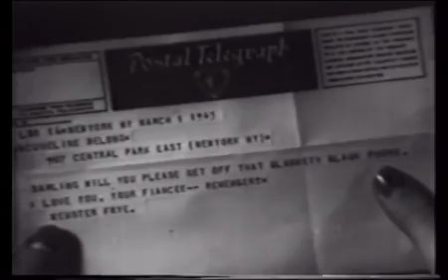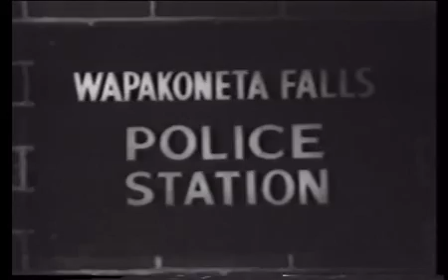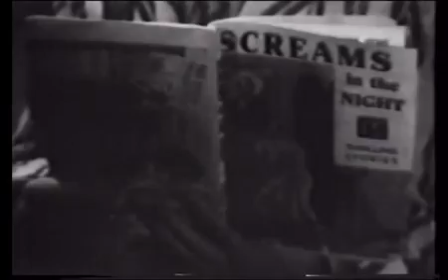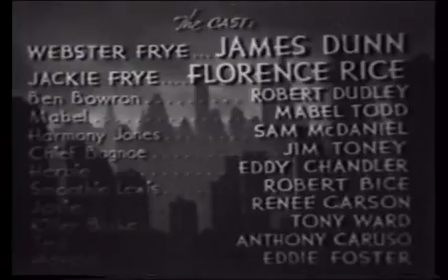The Ghost and the Guest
A newlywed couple winds up spending their honeymoon night in an old, dark, spooky mansion.

Director
William Nigh
Writers
Morey AmsterdamMilt Gross
Stars
James Dunn Florence Rice Robert Dudley